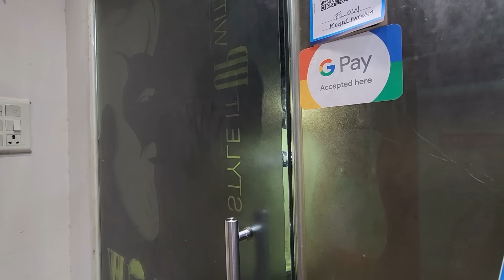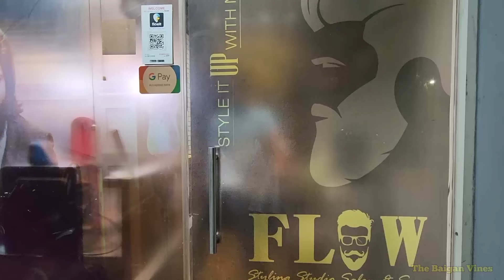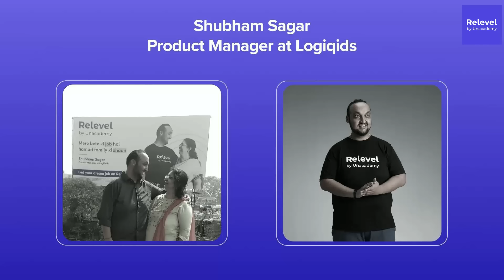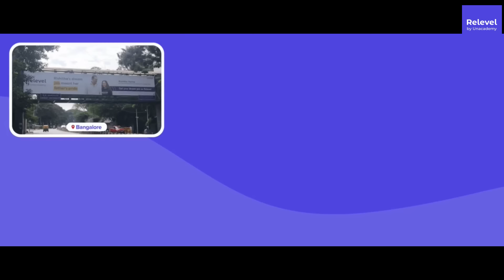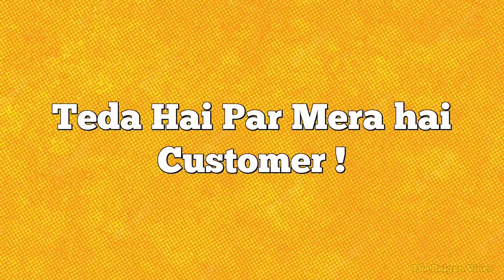Tillu Barber | Funny Hajjam Wale | Comedy | The Baigan Vines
The Baigan Vines bringing You The Best Hyderabadi Comedy/Funny Clips, Skits, Vines, Social experiments, Pranks and Much More !!!